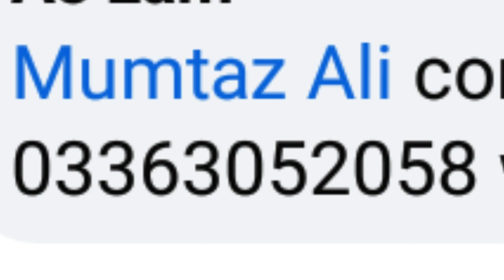2bed dd Flat For Sale in Gulistan-e- johar Karachi|KDA Lease Flat for sale|Hadi sunrise Estate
2bed dd Flat For Sale in Gulistan-e- johar Karachi|KDA Lease Flat for sale|Hadi sunrise Estate

apartment for sale in Karachi
house for sale in karachi low price
Flat for sale in north karachi
house for sale in karachi
Low price flat for sale in karachi
hadi sunrise estate
flat for sale in gulistan-e-johar karachi
apartment for sale in gulistan e johar
house for sale in karachi gulistan-e-jauhar
flat for sale in karachi on installment
olx flat for sale in karachi
new flat for sale in karach

09 Flats For Sale In Gulistan-e-Jauhar Karachi - Cheap Flat For Sale In Karachi

08 Flats For Sale In Gulistan-e-Jauhar Karachi - Cheap Flat For Sale In Karachi
Low Price 6 Luxury House for Sale in Gulistan-e-Jauhar || Best Price in Karachi
10 Luxury and Fancy Flats in Gulistan e Jauhar Karachi || Best and Beautiful || Low Price Flats

4 Bed Room Duplex Apartment for Sale | Ahmed Residency | Gulistan e Jauhar Block 14 | Karachi

Low price Flat for sale in karachi|2Bed lounge Flat for sale in Gulistan-e-johar Karachi-Olx Flats

 Flat detail  show below :

Flat for sale 2 bed DD in gulistan-e-johar karachi
leased flat
 its cover 1000 Sqft with roof 1000 sqft
 1 bed at roof 6th floor
lift and boundary wall  society
parking available at Gulistan e johar block 19
project  name  shumail garden B block
 Demand 42 lac pictures and Videos Available

Looking for a 2bed Lounge flat in Karachi? Look no further! Our team of experts has compiled a list of the best 2bed Lounge flat for Sale in Karachi, Gulistan-e- johar Block-19, KDA Lease, and bank loan applicable.

In this list, you'll find all the latest 2bed Lounge flat for Sale in Karachi, including photos, prices, and descriptions. So if you're looking for a place to call home in Karachi, be sure to check out our list!

YOURS QUERIES:

flats for sale in karachi on installments
property for sale in karachi
PORTION For Sale In GULSHAN E IQBAL karachi
Flat For Sale In b area GULSHAN E IQBAL
house buying
 house for sale near me
 house for sale in GULSHAN E IQBAL,
house for sale karachi,
GULSHAN E IQBAL 11 BLOCk
flats for sale,
Kda gulshan terrace
 Kda gulshan terrace Block 11
 kda safari terrace gulshan block 11 flat for sale,
 FLAT FOR SALE GULSHAN E IQBAL KARACHI
 flat in gulshan, luxurious flat in gulshan,
flat price in gulshan,
flat in gulshan dhaka

"The information provided on this channel and its videos is for general purposes only and should not be considered as professional advice. We make every effort to ensure that the information on this channel is accurate and up-to-date, but we cannot guarantee that all information is complete, accurate, and current. Any action you take based on the information on this channel is strictly at your own risk and we will not be liable for any losses or damages in connection with the use of our channel. Please seek professional advice before taking any action based on the information provided on this channel